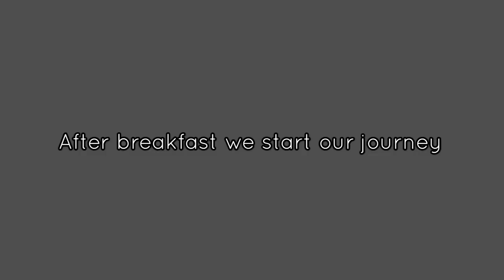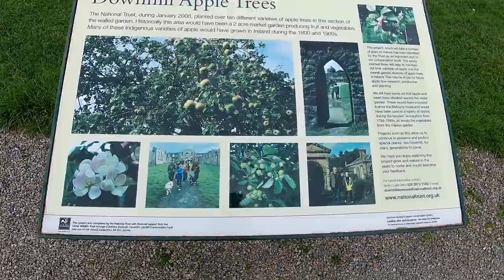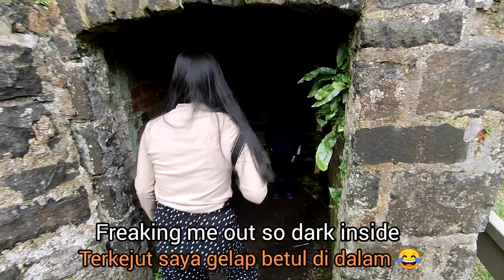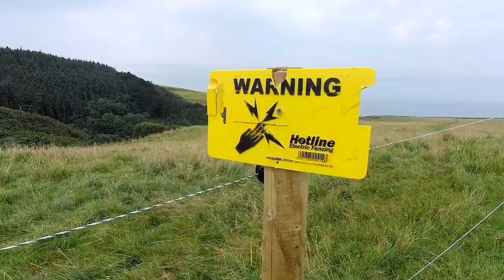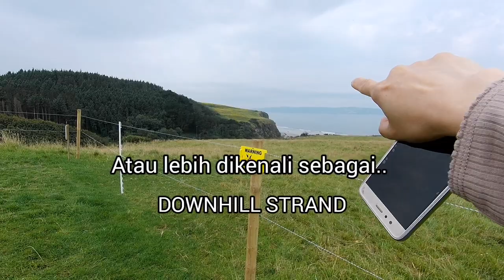GAME OF THRONES TOUR FILMING LOCATIONS PART 2 | TEMPAT PENGAMBARAN G.O.T | MUSSENDEN TEMPLE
Happy watching!!!